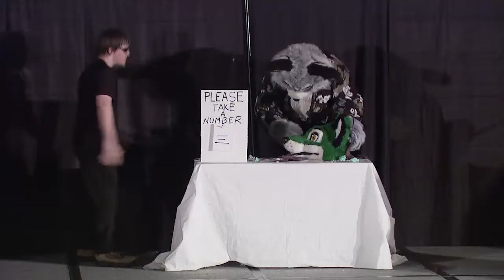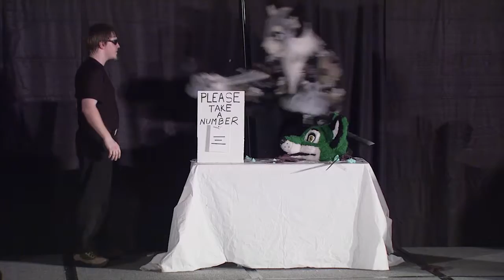Furry Fiesta 2011 FNL ADHD Dragon and Samari Fursuit Maker (10/13)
ADHD Dragon

Fox Killer (himself)

Song by Rhubarbcub
Skit by Draconis

Samurai Fursuit Maker

Performed By Vocals By
Samurai. DustyKat DustyKat
Annoying Fanboy. Silverwolf Bucker Fuskyote

Directed by DustyKat
Written by Draconis and DustyKat
Audio Recording by FNL Studios

Texas Furry Fiesta 2011 Feb 25-27 Dallas, Texas